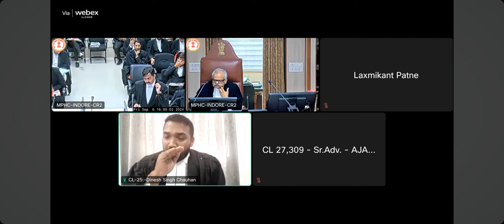Ex Service Man Case//Group -5//Adv DS Chauhan//MPHC /Ex Sainik Reservations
we don't promote anyone or anything

Credit:- MPHC